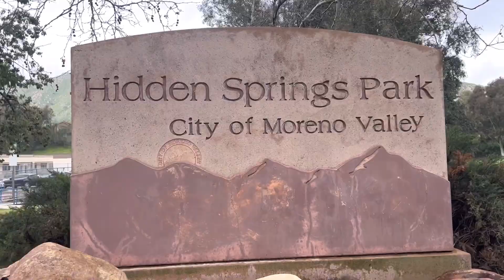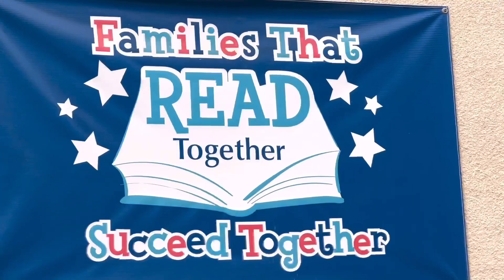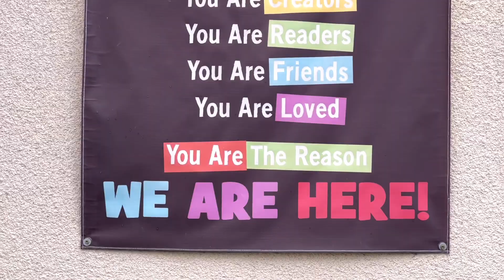PINOY DOG OWNER SA AMERIKA GUSTO MAGING PUROK PRESIDENTE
This is my first Tagalog Vlog.
I was walking my two furry babies and talking about how dogs are taken cared of here in the US compared to the Philippines.
Same time, I was talking about my dream to return home to the islands after my retirement from work and serve the community where I came from as a PUROK PRESIDENT.